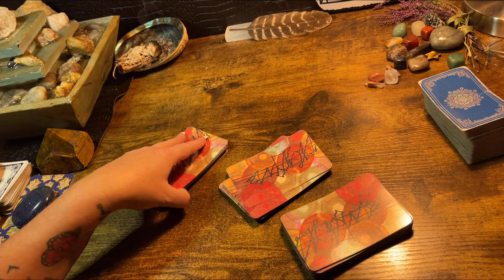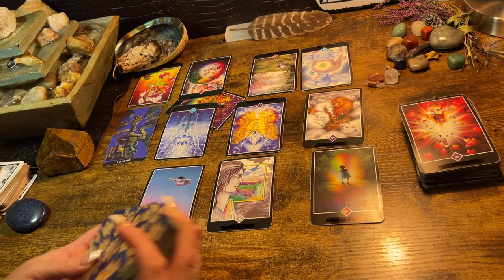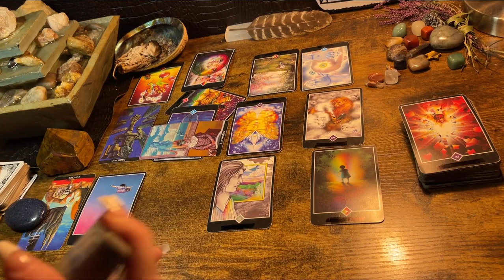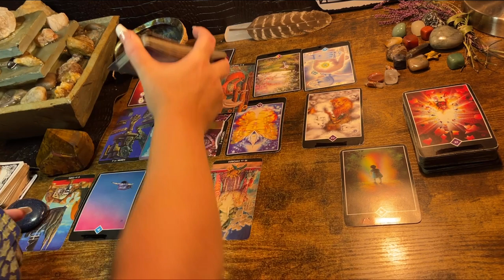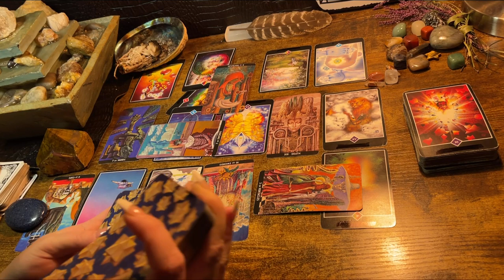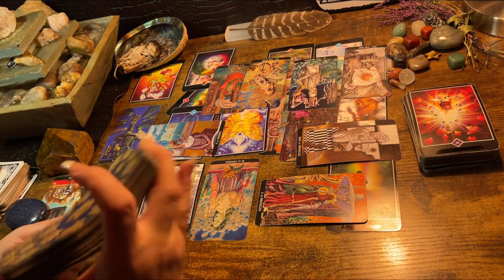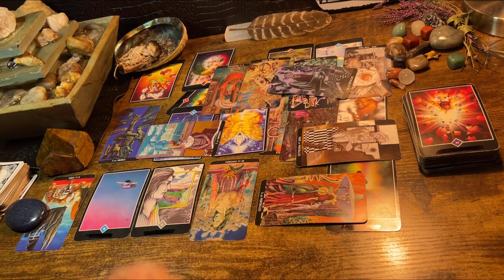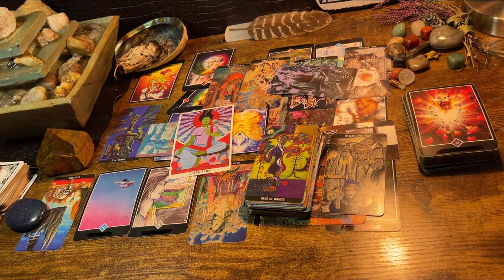ARIES ♈️ “A NEW INVESTMENT.” 2 nd HALF NOVEMBER 2022, TAROT & ORACLE READING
It’s easy to get a private reading with me!   I normally pull a Celtic Cross Spread but every reading is a little bit different.   A single reading costs $33.00.

Fortune Cookies

Moonology Manifesting

Mystical medleys

The Good Tarot Channeled messages from your spirit team & delivered in love.

It’s easy to get a private reading with me!    I normally pull a Celtic Cross Spread but every reading is a little bit different.   I send you a prerecorded video.

Decks:(Amazon & Etsy)

The lover’s Oracle

The Wild Unknown

Fortune Cookies

Moonology Manifesting

Mystical medleys